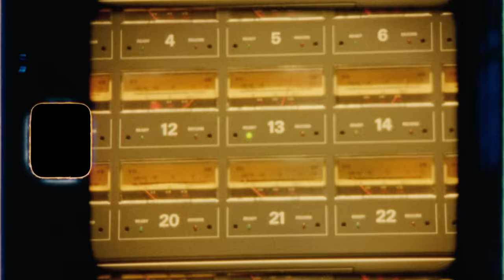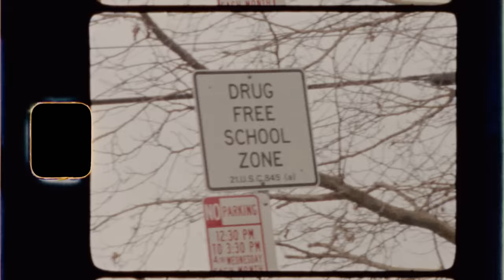Deafheaven - "Honeycomb"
"Honeycomb" by Deafheaven from the album 'Ordinary Corrupt Human Love,' available now

Lyrics

shadows extend east
and Cortazar stares at women shuffling by who blot their lips from violent men
and say "god bless you"
I sulk with pause and
loving mariachi soars against the red and yellow tents of strangers
gifting geese the ends of bread.
8, 12, 13 hours and the people keep fighting for sleep, for rest...

i'm reluctant to stay sad
life beyond is a field a flowers
my love is a nervous child lapping from the glowing lagoon of their presence
my love is a bulging, blue-faced fool hung from the throat by sunflower stems